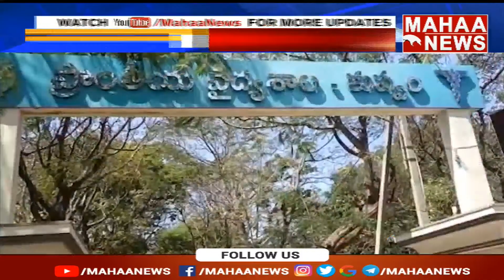చిత్తూరు జిల్లాలో ఆస్తి తగాదాల వల్ల కత్తులతో దాడి | Mahaa News